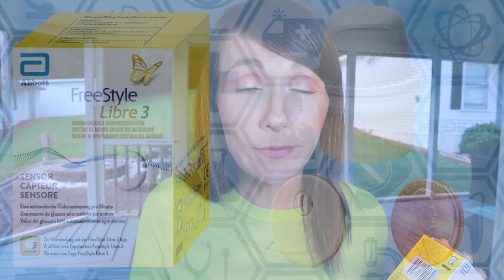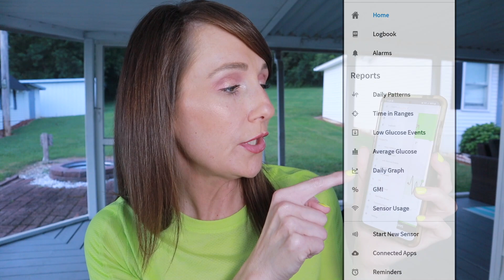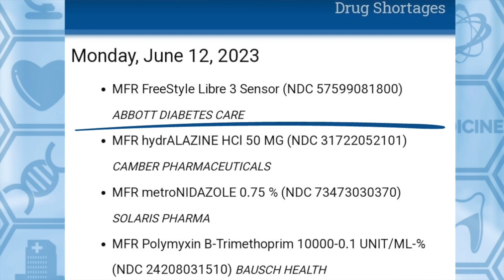What Is A CGM? | IMPORTANT Continuous Glucose Monitor Info | 2023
Today I want to discuss continuous glucose monitors or CGM's. These devices have grown in popularity over the past year. What was once considered a medical device is now the hot new toy. But did you know that their is a shortage & people that NEED them (like diabetics) are having a hard time finding them at the pharmacy? Let's chat about all that!

🛍Feel like shopping?